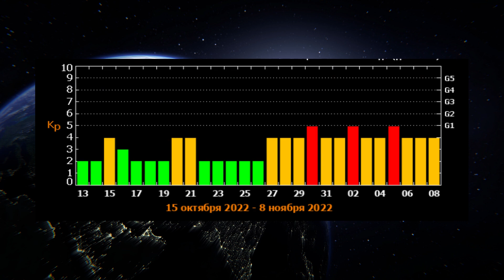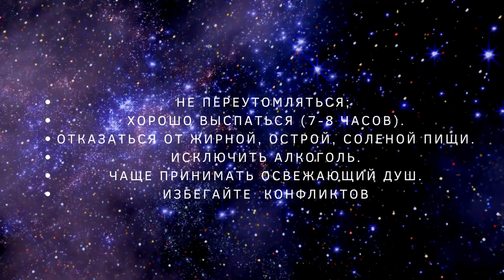Готовиться надо УЖЕ СЕЙЧАС – впереди мощная магнитная буря!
Землю накроет магнитная буря. Магнитные бури – это возмущения геомагнитного поля Земли, которые могут длиться от нескольких часов до нескольких дней.